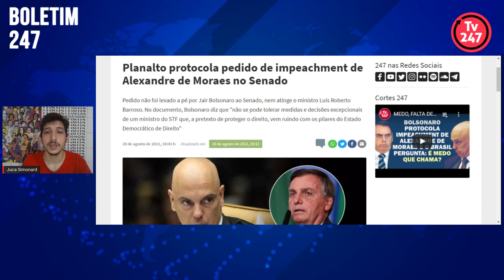Boletim 247 Bolsonaro pede impeachment de Moraes ao Senado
O jornalista Juca Simonard comenta a decisão de Jair Bolsonaro de protocolar pedido de impeachment contra o ministro Alexandre de Moraes, do STF; assim como as repercussões desta medida.